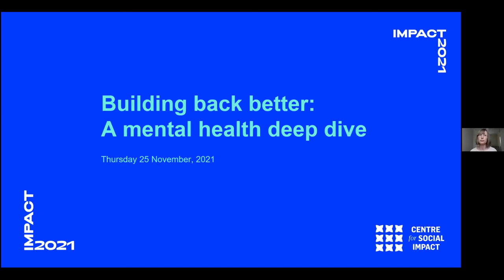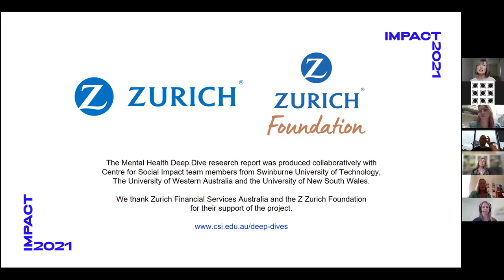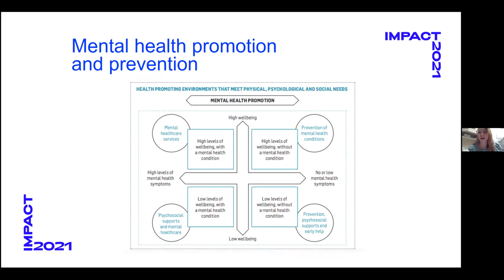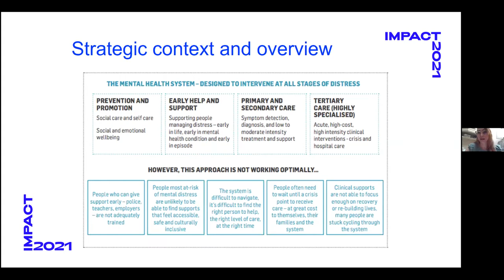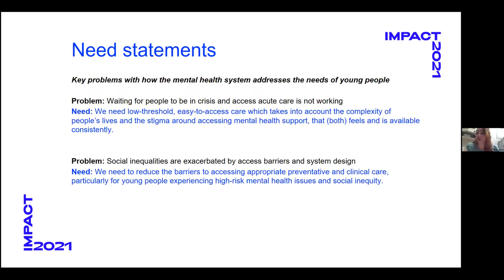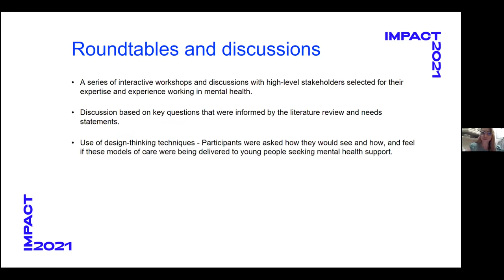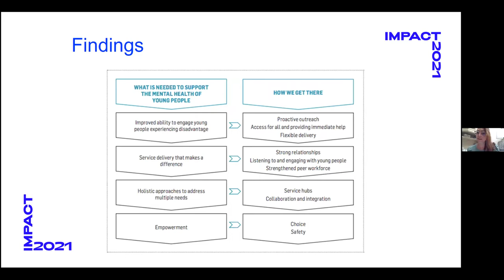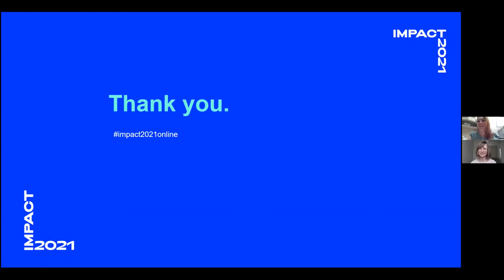impact2021 webinar: Building back better - A mental health deep dive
In our November impact2021 webinar, our presenters and panellists discuss our recently launched research, Building Back Better: Mental Health Deep Dive, in partnership with Zurich Financial Services Australia and the Z Zurich Foundation.

The Deep Dive research has found that the current funding models for youth mental health services across Australia have untapped potential in improving issues such as staff burnout, high costs and disrupted service provision to young people in need.

The report recommends a review of funding models to enable mental health practitioners to deliver holistic, long-term services to young people, and to engage in meaningful ways with young people who do not normally seek help.

It also calls for an increased focus on prevention and early intervention – something that is not always supported by many treatment-based funding models.

Presenters and panellists:

- Barbara Jordan: Regional Engagement Manager APAC, Z Zurich Foundation
- Dr Sarah Youngson: General Practitioner, Bridgetown WA / Medical Coordinator & Senior Lecturer, The Rural Clinical School of Western Australia
- Lisette Kaleveld: Researcher and Project Officer, Centre for Social Impact UWA
- Kelly Clark: Research Officer & Lived Experience Lead, Centre for Social Impact UWA
- Professor Eoin Killackey: Director of Research, Orygen / Centre for Youth Mental Health, The University of Melbourne
- Dr Aurora Elmes (Moderator): Research Fellow, Centre for Social Impact Swinburne

The Mental Health Deep Dive forms part of the Centre for Social Impact's tailored series which is monitoring social issue areas over time, revealing how to create a more impactful, inclusive and sustainable future for all people in Australia. for more information.

About impact2021:

Following on from the successful impact2020 webinar series - presented by the Centre for Social Impact (CSI) - we are continuing with impact2021.

Join us for monthly webinars in 2021 with our educators, researchers, partners and thought leaders. We'll cover the breadth and complexity of social impact and we'll bring the diverse Australian for-purpose sector together.

For more information and to sign up for future webinars

Please note: Some of our webinars feature academics, external partners and other individuals. The views you hear in these webinars include the opinions of the presenters and panellists, and may not be reflective of the views of the Centre for Social Impact.